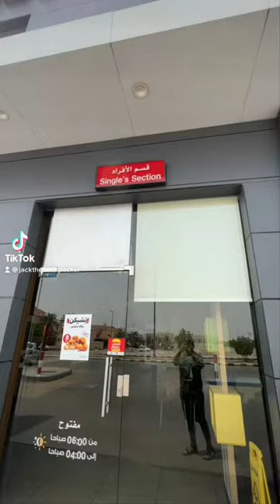Restaurant in Oman dining rooms